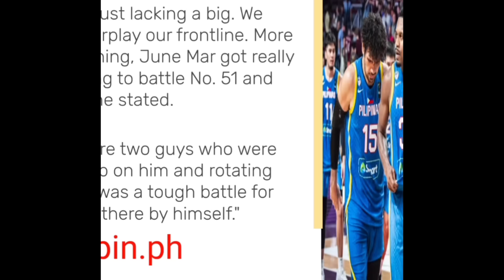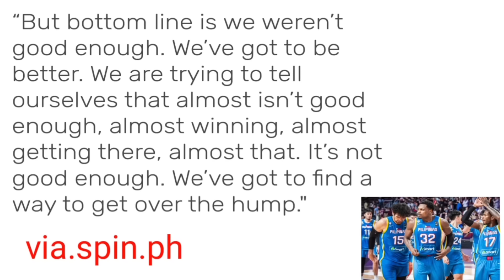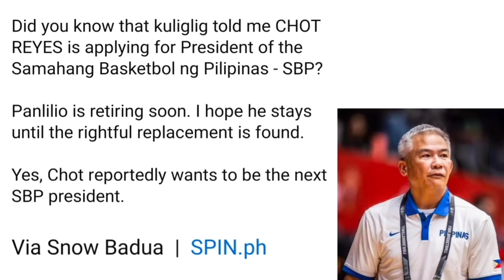ANG NAGING PAHAYAG NI COACH TIM SA PAGKATALO NG GILAS SA BRAZIL/ SPB MAGPAPALIT NA NG PAMUMUNO?